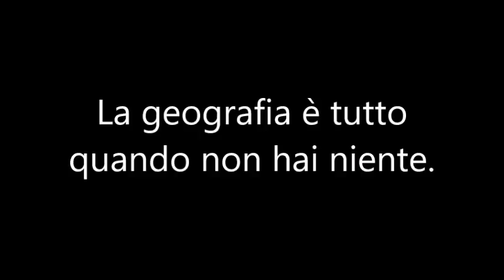Le tue parole-Debora Rossi